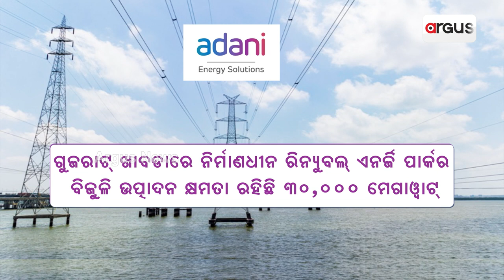AESL ନିର୍ମାଣ କରିବ ୭ ଗିଗାୱାଟ୍ ରିନ୍ୟୁବଲ୍ ଏନର୍ଜି ନିର୍ଗମନ ଟ୍ରାନ୍ସମିସନ୍ ନେଟୱାର୍କ ||Adani Energy Solutions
AESL ନିର୍ମାଣ କରିବ ୭ ଗିଗାୱାଟ୍ କ୍ଷମତା ବିଶିଷ୍ଟ ରିନ୍ୟୁବଲ୍ ଏନର୍ଜି ନିର୍ଗମନ ଟ୍ରାନ୍ସମିସନ୍ ନେଟୱାର୍କ । ଦେଶର ସବୁଠୁ ବଡ ଘରୋଇ ଟ୍ରାନ୍ସମିସନ ଏବଂ ଡିଷ୍ଟ୍ରିବ୍ୟୁସନ କମ୍ପାନୀ ଖାବଡା ରିନ୍ୟୁବଲ୍ ଏନର୍ଜି ପାର୍କରୁ ୭ ଗିଗାୱାଟ୍ ବିଜୁଳି ନିର୍ମଗନ ପାଇଁ ପାଖାପାଖି ୩୦୦୦ କୋଟି ଟଙ୍କା ଖର୍ଚ୍ଚରେ ୩୦୦ କିଲୋମିଟରର ଟ୍ରାନ୍ସମିସନ ନେଟୱାର୍କ ସ୍ଥାପନ କରିବ।